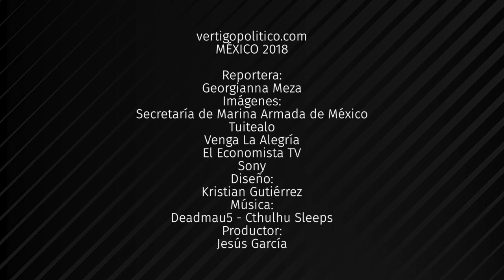5inco 231118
¡Ya es viernes! Eso significa que tenemos para ti los 5inco temas más relevantes en las redes esta semana.